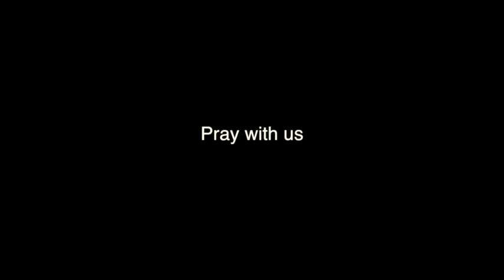Repentance Changes Everything - Repentance Brings The Greatest Change w/ Pastor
This is Sunday morning service at the Abiding Place Church.